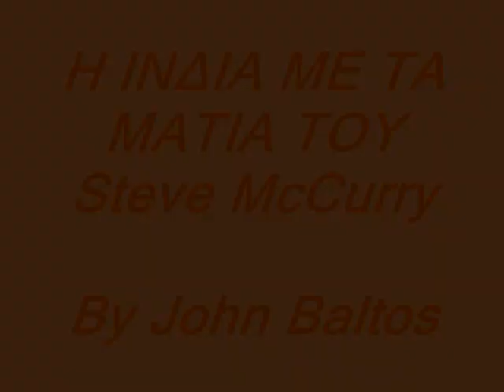Η Ινδία μέσα από το φακό του Steve McCurry